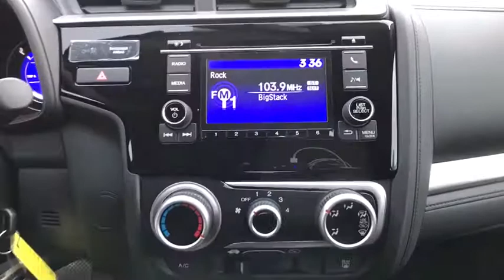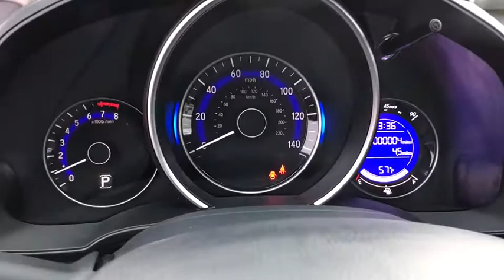2020 Honda Fit Great Falls, Missoula, Helena, Billings, Kalispell, MT LM731959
Platinum White Pearl New 2020 Honda Fit available in Great Falls, Montana at Lithia Honda Great Falls. Servicing the Missoula, Helena, Billings, Kalispell, MT area.
2020 Honda Fit LX CVT - Stock#: LM731959 - VIN#: 3HGGK5H47LM731959

EPA 40 MPG Hwy/33 MPG City! Back-Up Camera Bluetooth iPod/MP3 Input. LX trim Platinum White Pearl exterior and Black interior. Warranty 5 yrs/60k Miles - Drivetrain Warranty; READ MORE! KEY FEATURES INCLUDE: Back-Up Camera iPod/MP3 Input Bluetooth. Rear Spoiler MP3 Player Keyless Entry Steering Wheel Controls Child Safety Locks. Honda LX with Platinum White Pearl exterior and Black interior features a 4 Cylinder Engine with 128 HP at 6600 RPM*. EXPERTS RAVE: Great Gas Mileage: 40 MPG Hwy. VISIT US TODAY: Honda of Great Falls sells New Hondas and used cars trucks & SUVs of all makes and models in Great Falls MT. We have a strong and committed sales staff with many years of experience satisfying our customers needs. Feel free to browse our inventory online request more information about vehicles set up a test drive or inquire about financing! Price does not include title license or dealer doc fees. See dealer for details.